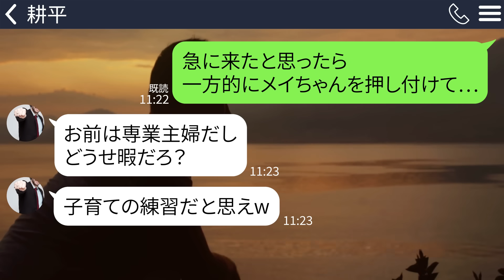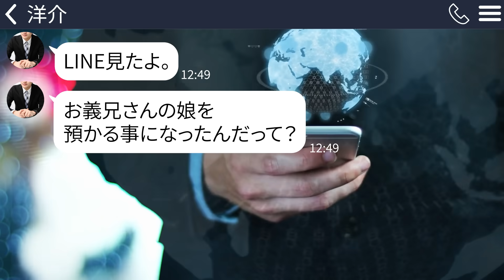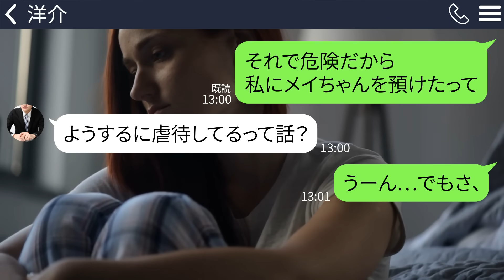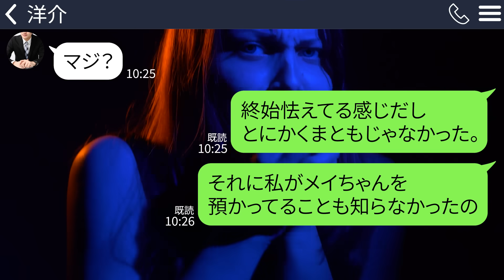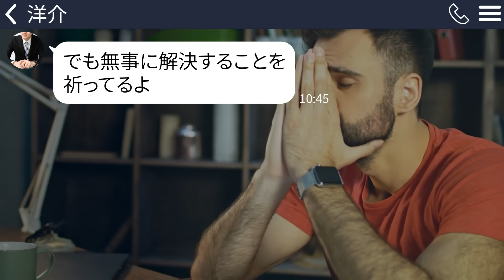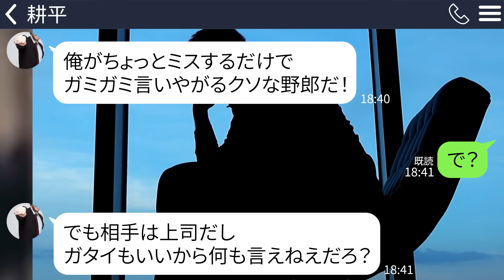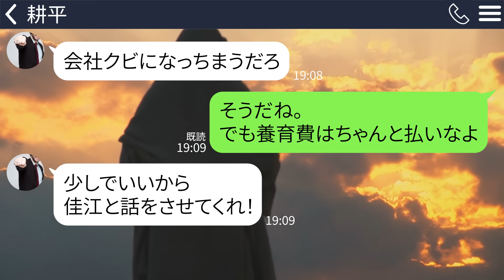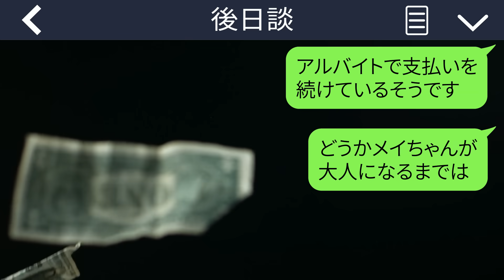【LINE】ガリガリで青白い顔の姪｢女の子なのにご飯食べていいの？｣→兄の家庭の異常なしつけと家庭の闇を知った私は震えることになった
兄の娘を預かったのですが、とんでもない事実が明らかになりました